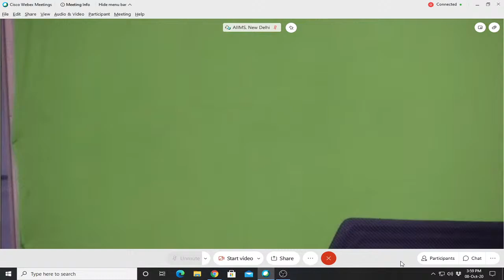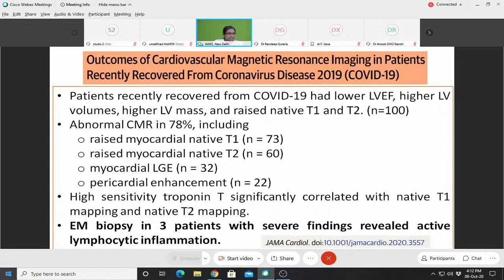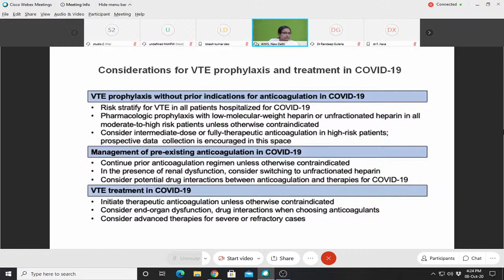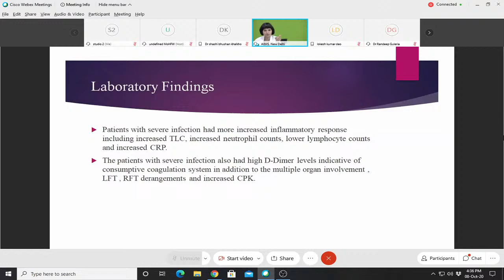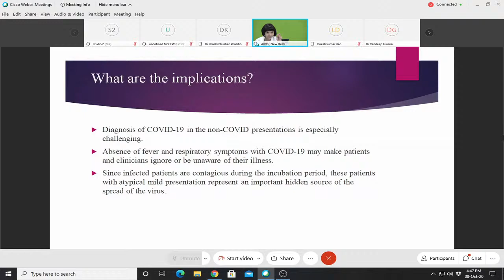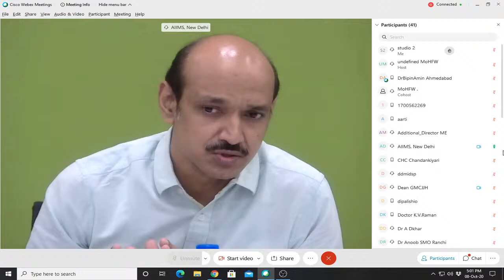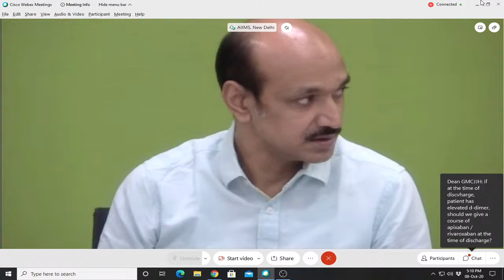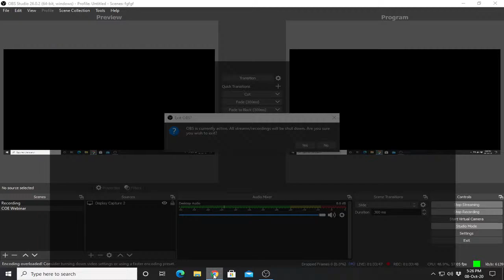The Clinical Excellence Program-7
Webinar By MoHFW and AIIMS New Delhi.